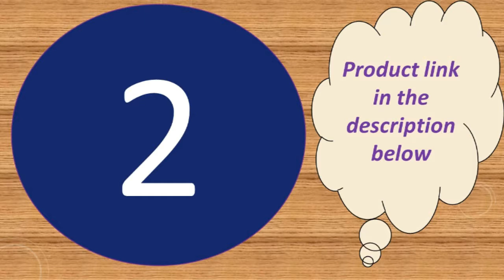Top 5 best fitness tracker under $50 2019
1--Smartband Blood Pressure Smart Band

2--Smart Bracelet Colors 3D dynamic Blood Pressure Heart Rate

MORVIDEO

Description:
Main control chip: nRF52832

Display: TFT0.96 Color screen(160*80)

Memory: 256K+16M

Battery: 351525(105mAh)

Motor: Super low power consumption code (imported from Japan)

Heart rate chip: HRS3300

APP language: English, French, German, Italian, Japanese, Korean, Malay, Portuguese, Russian, simplified Chinese, Spanish, traditional Chinese

Waterproof level: IP67 ( Don't support to wrist for shower/swimming.)

Standby time:15 days

Use your time:3-5 days

Compatibility: IOS 8.2 & Androi 4.4 or above

Bluetooth version: BLE4.0
APP: Wear Health